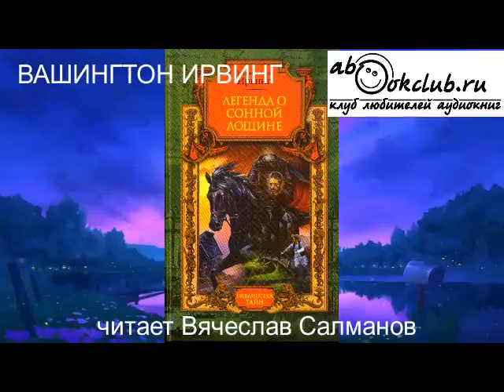Вашингтон Ирвинг - Легенда о Сонной лощине.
Легенда о сонной лощине” — мистическая новелла, герои которой встречаются с персонажами «тонкого” мира-призраками, ведьмами, колдунами. 1799 год. Нью-йоркский полицейский Икабод Крэйн расследует убийства в городишке под названием Сонная Лощина. Перепуганные жители Лощины твердят о Безголовом всаднике, мстительном призраке британского воина, погибшего в их краях. Рационалист Крэйн в легенду о всаднике не верит, но даже его здравая логика разбивается о череду все более ужасных и загадочных убийств; к тому же, призрак воскрешает в его памяти кошмарные события его детства…
Читает Вячеслав Салманов